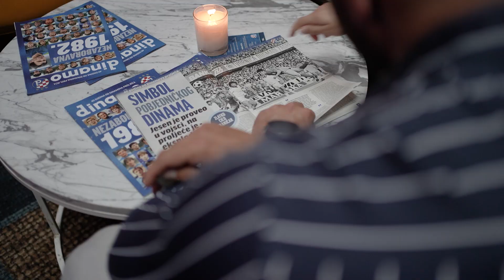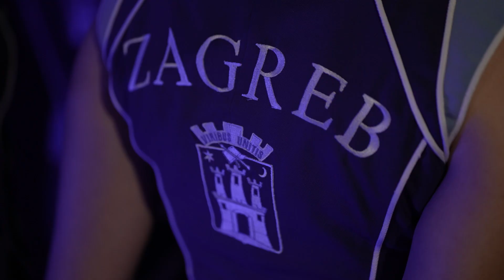AFTERMOVIE | Svečanost u čast generacije 1982.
Pogledajte video isječke s jučerašnje svečane dodjele priznanja legendama iz sjajne generacije '82. i ujedno s pretpremijere dokumentarnog filma autora Ivana Blažička o tom zlatnom periodu i nezaboravnoj generaciji. Film će biti prikazan na Hrvatskoj nogometnoj televiziji u petak 13. svibnja u 20 sati.